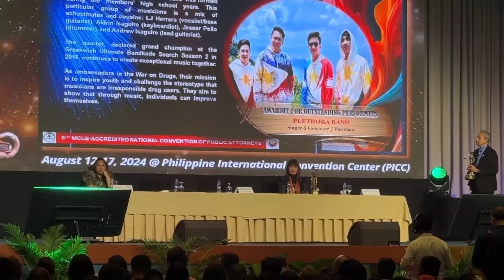PLETHORA - Outstanding Performers/Artist - Republic of the Philippines “Public Attorney’s Office”